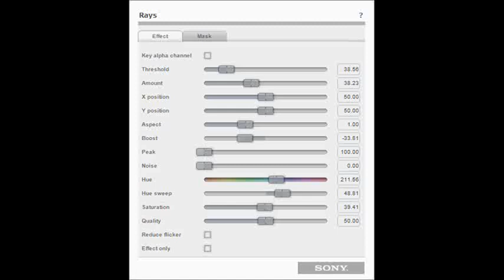How to Make SpectraCaribbeanGreenPower